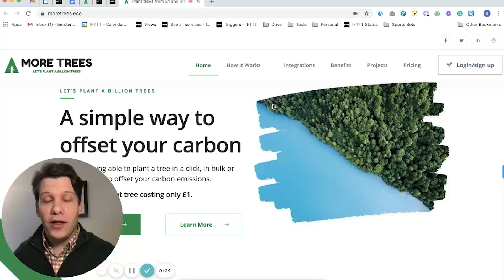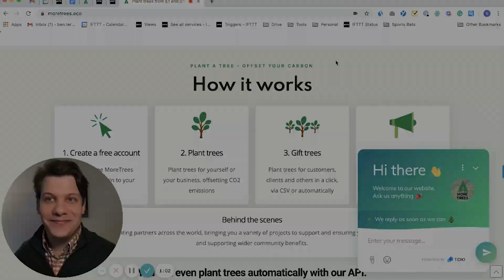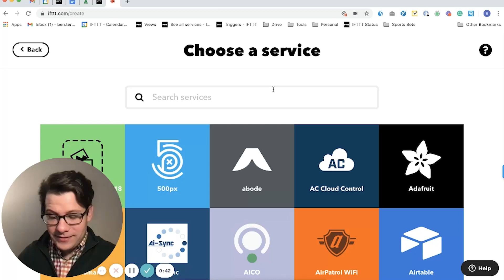Automatically offset your carbon footprint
Ben builds an Applet that uses a geofence and the new MoreTrees service on IFTTT to reduce his carbon footprint.

Ben automatically offsets his CO2 emissions by planting a tree every time that he drives to the golf course. Follow the steps in this video to build your own Applet that integrates the API from MoreTrees with your phone's location.

Win with the IFTTT Earth Day Challenge - IFTTT Pro License (1-year) and 100 trees-planted-in-your-name GIVEAWAY

We know that YOU have even better ideas for Applets that benefit the environment. Add your best ideas in the comments below and you’ll be entered to win our daily giveaway of Pro and 100 trees planted on your behalf.

Bonus points if you include an Applet ID of your own Applet or a short video describing how it works .

IFTTT helps you do more with the things you love.

- You need to be 21 years of age or older to enter
- You agree to accept the decisions of IFTTT as final and binding
- IFTTT Earth Day Challenge period runs until April 21  (midnight Pacific Time)
- If we don't receive a response your prize may be forfeited and an alternate winner selected
- Rights Granted by You: By entering this contest. You understand and agree that IFTTT and  anyone acting on behalf of IFTTT, shall have the right, where permitted by law, to print, publish, broadcast, distribute, and use in any media now known or hereafter developed.